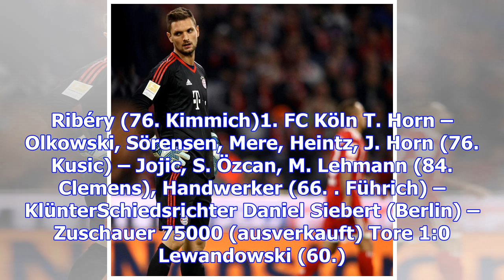Nur ein tor für den fc bayern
Der Rekordmeister schleppt sich mit Mühe zu einem mageren 1:0-Sieg gegen das abgeschlagene und perso...